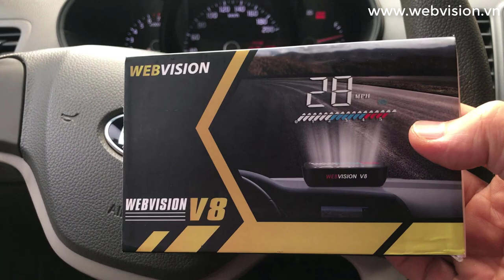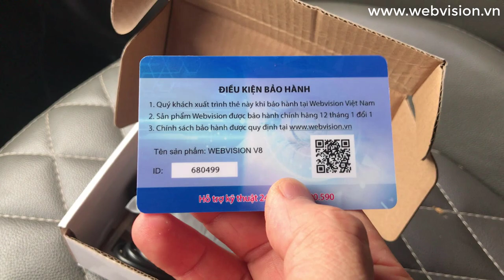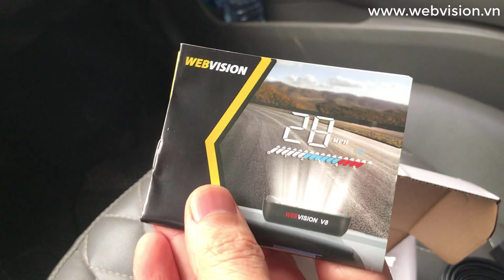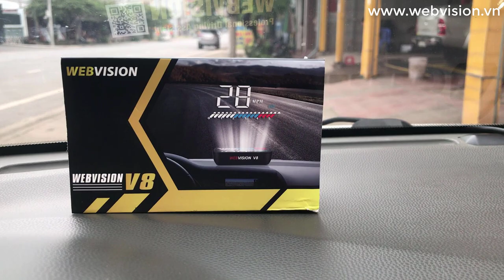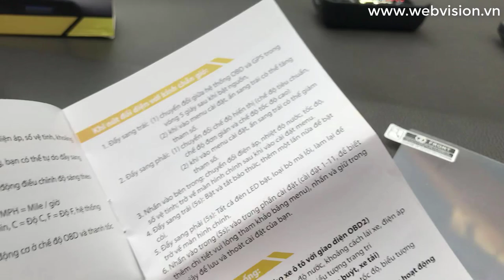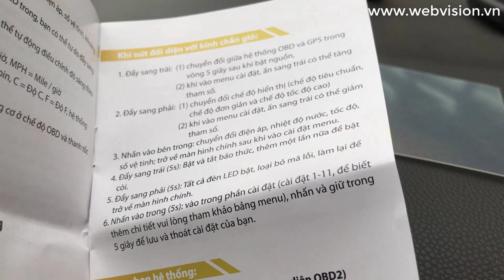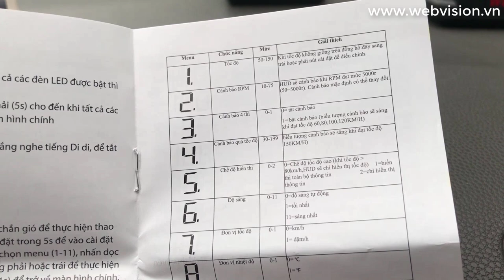Hướng dẫn lắp đặt HUD WEBVISION V8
🌐 Hotline : 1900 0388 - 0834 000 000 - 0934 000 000 🌐 Showroom trên toàn quốc : 🔹 Số 33, Ngõ 121 Thái Hà, Đống Đa, Hà Nội 🔹 Số 579 Phan Đình Phùng, Thành Phố Thái Nguyên 🔹 Số 232/17 Cao Thắng, Phường 12, Quận 10, Tp.HCM 🌐 Hệ thống đại lý bán lẻ trên toàn quốc: xem tại